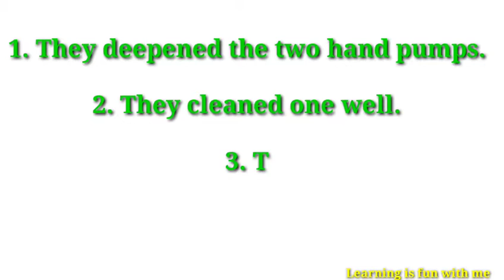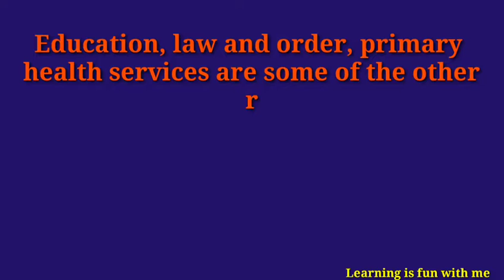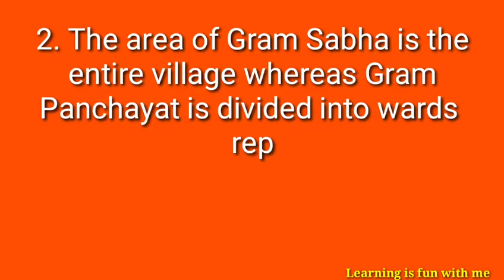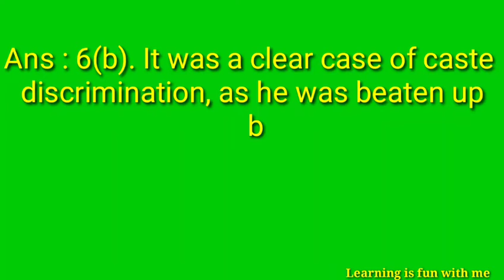Class 6 Civics Panchayati Raj # Ncert solutions@Learning is fun with me